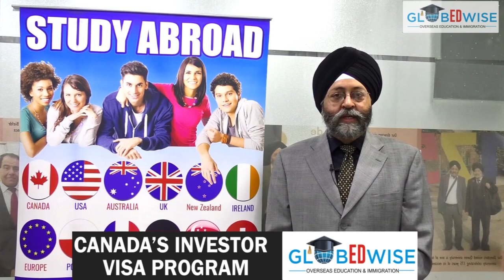GOA SIKH YOUTH ਨੇ ਸਾਂਭੀ ਵੱਡੀ ਜ਼ਿੰਮੇਵਾਰੀ, ਨਹੀਂ ਸੌਂਵੇਗਾ ਕੋਈ ਭੁੱਖਾ, ਪ੍ਰਸ਼ਾਸਨ ਕਰ ਕਿਹੈ ਤਾਰੀਫ || ST || SNE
GOA SIKH YOUTH ਨੇ ਸਾਂਭੀ ਵੱਡੀ ਜ਼ਿੰਮੇਵਾਰੀ, ਨਹੀਂ ਸੌਂਵੇਗਾ ਕੋਈ ਭੁੱਖਾ, ਪ੍ਰਸ਼ਾਸਨ ਕਰ ਕਿਹੈ ਤਾਰੀਫ || SIKH TELEGRAPH || SNE

Video Footage: Rdx Goa Infotainment Channel